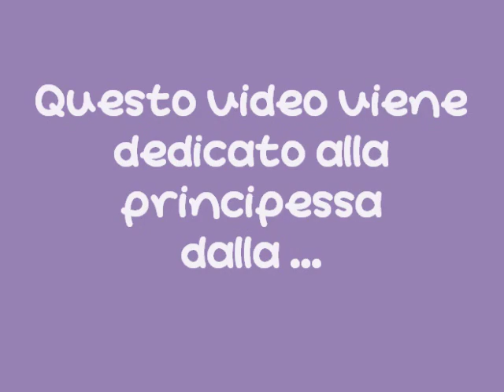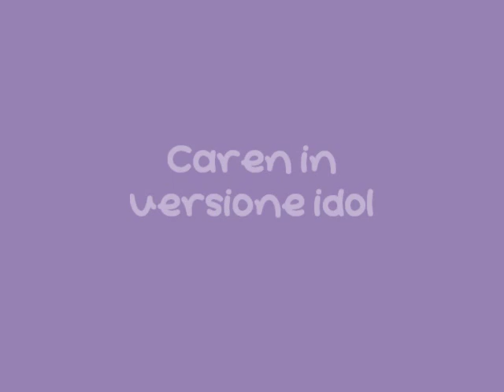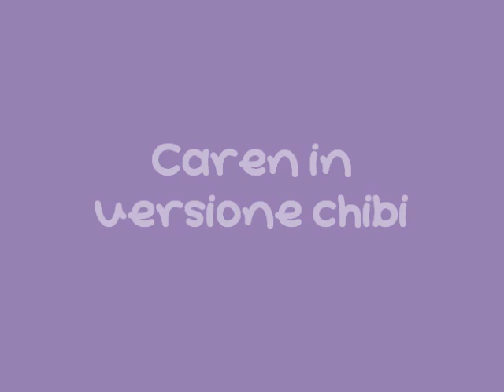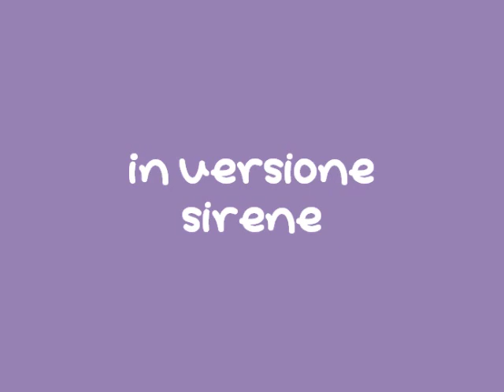Mermaid Melody - Principesse sirene - Fantastica poesia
Questo video è dedicato a Caren, principessa sirena dell'Oceano Antartico.